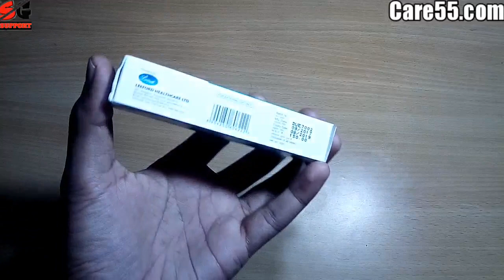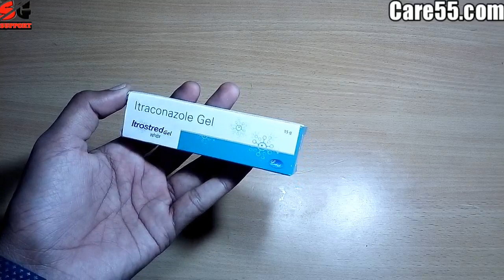दाद-खाज खुजली जड़ से खत्म हो जायेगा Itraconazole gel review